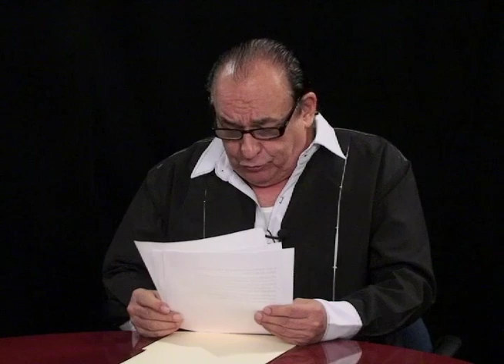"Carta abierta a Daniel Ortega" de Carlos Mejía Godoy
El cantautor Carlos Mejía Godoy leyó en el programa Esta Semana la carta abierta que le escribió a Daniel Ortega, exigiéndole que detenga ya la represión contra los nicaragüenses que protestan pacíficamente.
Esta carta abierta la leyó antes de tener que salir del país, porque Ortega ignoró su llamado y no solo continuó con la represión, sino que la incremento, hasta imponer un Estado policial en el que arrebató a los nicaragüenses todos sus derechos civiles y políticos.
Esto fue lo que le dijo y exigió Carlos Mejía Godoy a Daniel Ortega en 2018.